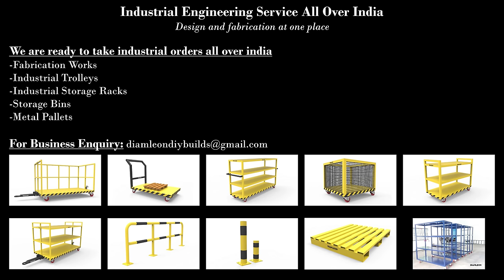Make A Metal Bender | Very Simple Homemade Roller Bender Without Welding | DIY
Hello Everyone!

Today I show you how to make a metal bender. This one is a roller bender type metal bending machine. This homemade roller bender is very simple to make. This diy metal bending machine is completely made without welding. This homemade metal bender has 3 rollers for bending the metals. This homemade metal bending machine is very small and compact in size. This diy metal bender is a manual powered metal bender. This homemade metal bender works very good and this metal bender is very powerful. I hope you will enjoy this making of metal bender.